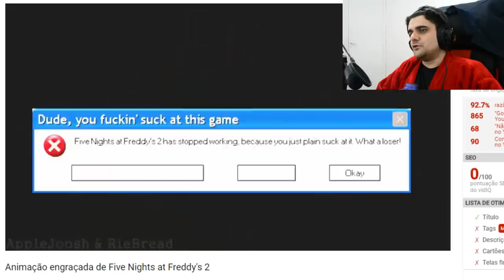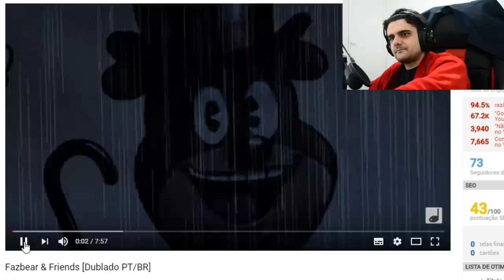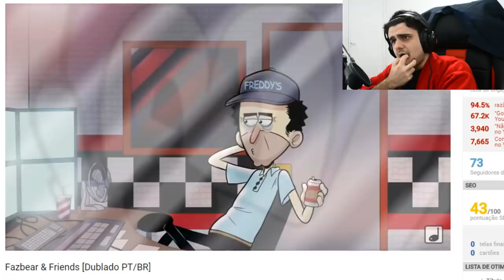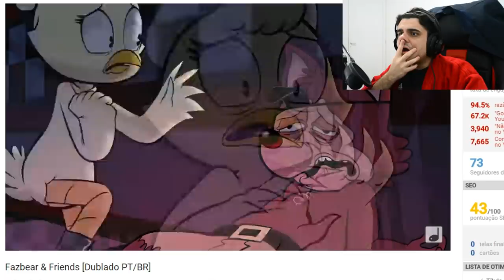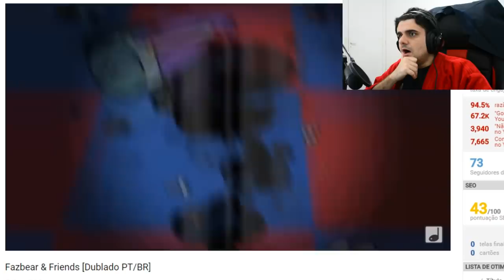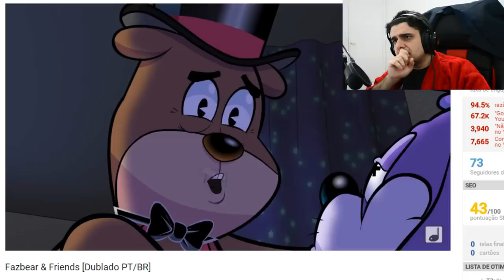TODOS QUE JOGARAM QUALQUER FNAF PRECISAM VER ESTE VÍDEO! - HUEstation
► ► ► ► BRINQUEDOS E LIVROS DE FNAF

Mais animações fan made de FNAF para vocês! Aliás, devo dizer que me senti bastante incomodado com a segunda... porém, a primeira de Five Nights at Freddy's 2, feita no GMod, é bastante divertida! Mas o Foxy namorando a Chica... ainda não me desce...

[ SÉRIES ]